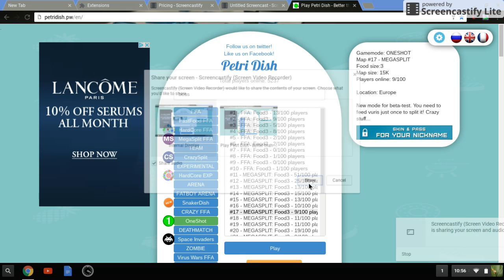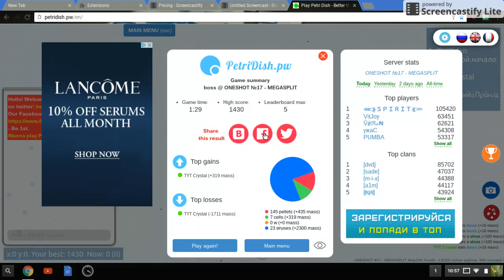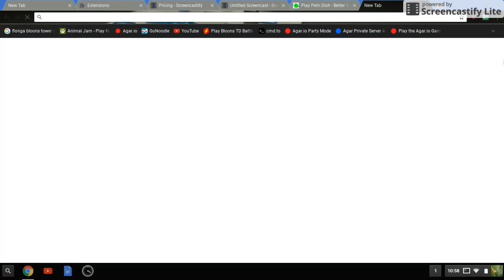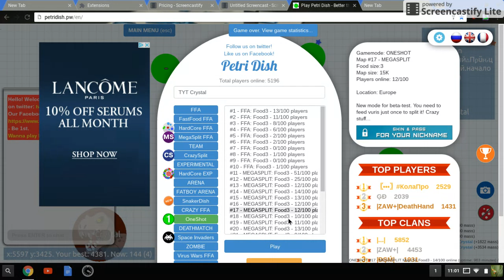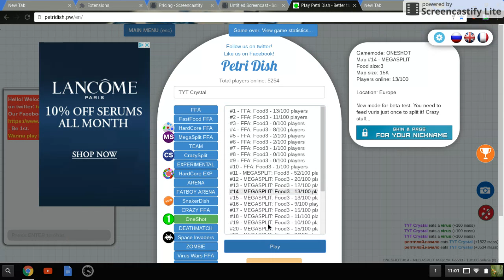Petridish | FAILING SO MUCH!!!! :(